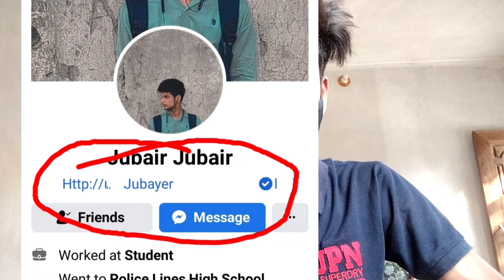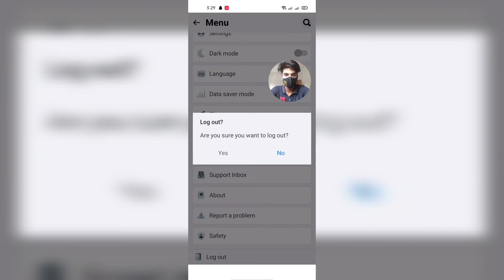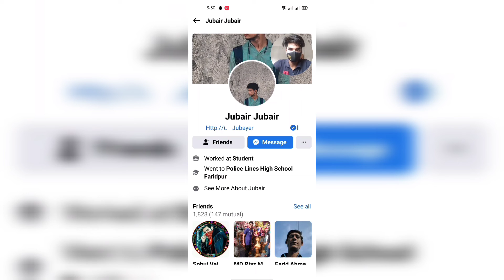Facebook Blue Tick সবাই পাবেন || How to Get Facebook Blue Badge || Facebook Blue Verify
Tag.

               Pʟᴇᴀsᴇ Lɪᴋᴇ Cᴏᴍᴍᴇɴᴛ || Sʜᴀʀᴇ